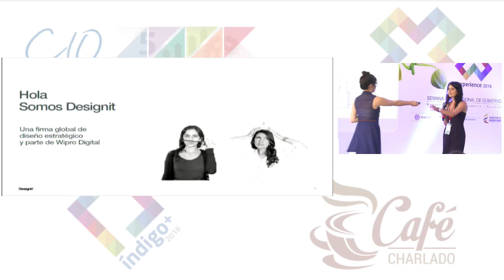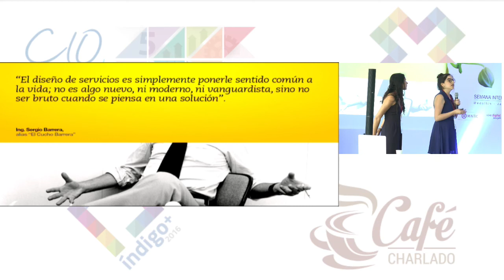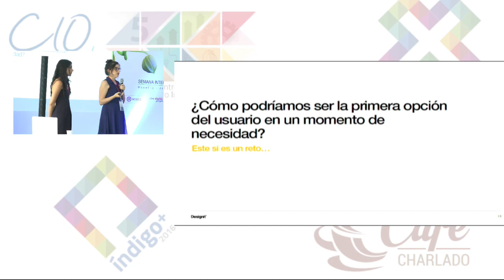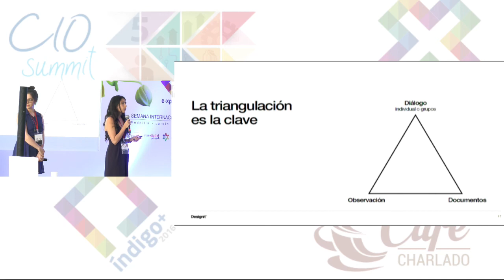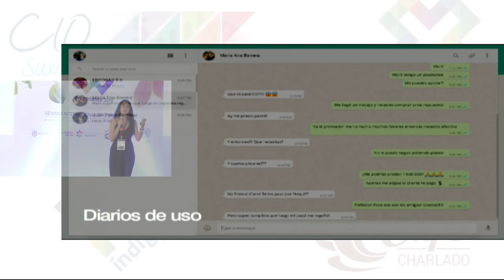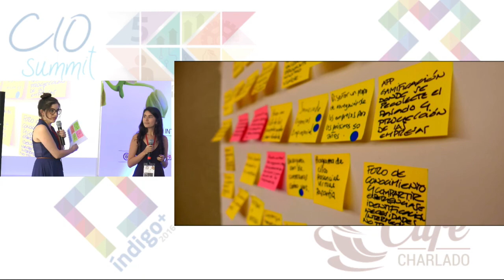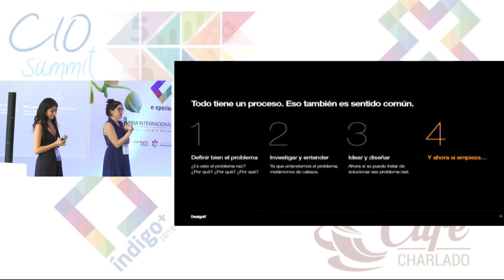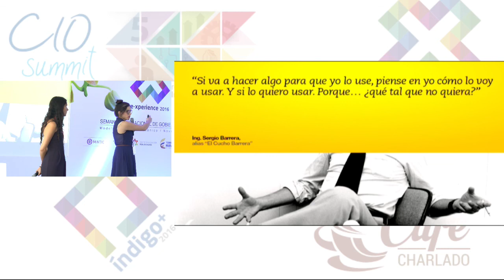Herramientas para el diseño de servicios II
Mariana Barrera